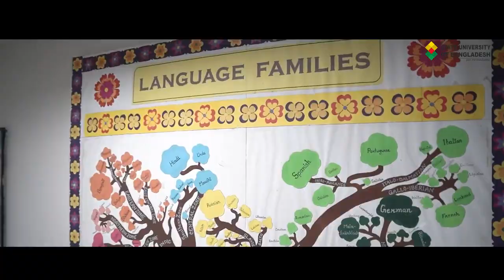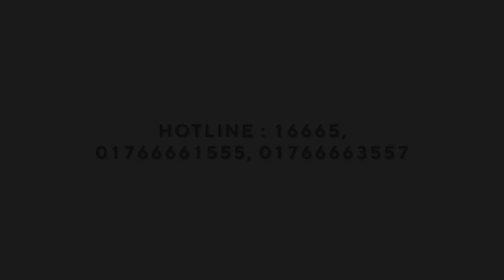Permanent Campus of State University of Bangladesh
📌 𝐀𝐝𝐦𝐢𝐬𝐬𝐢𝐨𝐧 𝐎𝐩𝐞𝐧 𝐟𝐨𝐫 𝐅𝐚𝐥𝐥 - 𝟐𝟎𝟐𝟑
☎️ 𝐇𝐨𝐭𝐥𝐢𝐧𝐞: 16665

🎁𝐒𝐜𝐡𝐨𝐥𝐚𝐫𝐬𝐡𝐢𝐩 𝐎𝐟𝐟𝐞𝐫𝐞𝐝
◆ GPA Golden: 100%
◆ GPA 5.00: 60%
◆ GPA 4.80: 40%
◆ GPA 4.50: 25%
◆ GPA 4.00: 10%

🎁𝐒𝐩𝐞𝐜𝐢𝐚𝐥 𝐖𝐚𝐢𝐯𝐞𝐫
◆ Sibling/Spouse Waiver: 25%
◆ Group Waiver: 15%
◆ Female Waiver: 10%